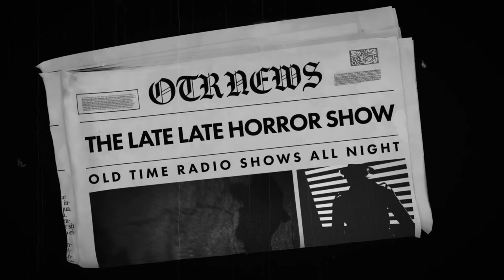Detective Mix Bag / Heart Balm Heebie jeebies Mix / Old Time Radio Shows All Night Long / 12 Hours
TIMESTAMPS:
00:00 INTRO
00:42 SHERLOCK HOLMES - QUEUE FOR MURDER
30:35 NERO WOLFE - THE IMPOLITE CORPSE
59:44 BOSTON BLACKIE - MURDER OF JOHN AUSTIN
1:27:13 BROADWAY IS MY BEAT - THE HAROLD CLARK MURDER CASE
1:56:45 BROADWAY IS MY BEAT - THE LAURA BURTON MURDER CASE
2:26:19 BROADWAY IS MY BEAT - THE JOHNNY HILL MURDER CASE
2:55:54 BROADWAY IS MY BEAT - THE JOAN FULLER MURDER CASE
3:25:05 CASEY CRIME PHOTOGRAPHER - THE HANKERCHIEF
3:52:53 JEFF REGAN - CAIN AND ABEL AND THE SANTA MARIA
4:22:35 JEFF REGAN - THE LADY WITH NO NAME
4:52:24 JEFF REGAN - THE MAN WITH THE KEY
5:22:00 MR. CHAMELEON - CUSTODY OF THE CHILD MURDER CASE
5:48:59 MR. CHAMELEON - THE FASHION WORLD MURDER CASE
6:15:02 MR. CHAMELEON - THE TITLED HUSBAND MURDER CASE
6:40:42 MR. CHAMELEON - THE DAZED GIRL MURDER CASE
7:09:33 RICHARD DIAMOND - ELAINE TANNER CASE
7:39:11 RICHARD DIAMOND - THE JEWEL THIEF
8:08:52 RICHARD DIAMOND - PRIVATE EYE TEST
8:38:33 RICHARD DIAMOND - PHOTOGRAPHERS CARD
9:08:12 THE FALCON - THE CASE OF THE MENACING MAMSELLE
9:35:11 YOURS TRULY JOHNNY DOLLAR - THE FLIGHT SIX MATTER 1-5
10:48:15 CASEY CRIME PHOTOGRAPHER - THE LAUGHING KILLER
11:19:19 JEFF REGAN - THE MAN WHO CAME BACK